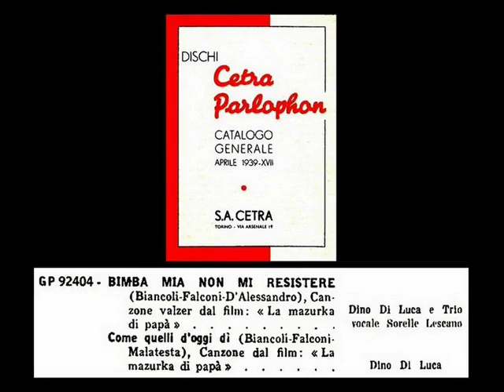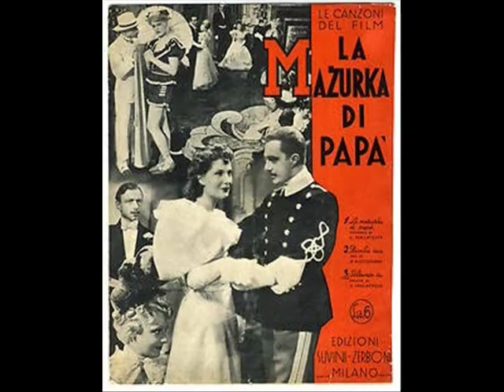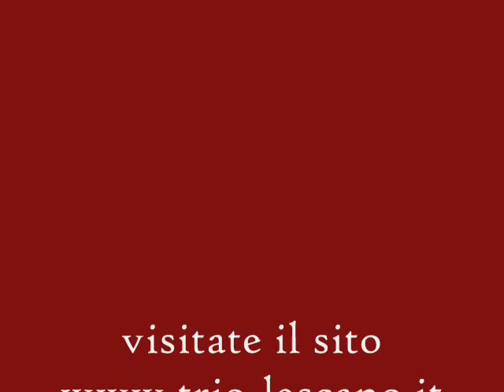Bimba mia non mi resistere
Bimba mia non mi resistere (Biancoli Falconi D'Alessandro). disco GP 92404b matrice 153368. Orchestra Cetra diretta da P.Barzizza.

Canzoncina non molto interessante, parte della colonna sonora del film "La mazurka di papà" del 1938 con Vittorio De Sica, Umberto Melnati ed Elsa De Giorgi, una produzione in costume per la regia di Oreste Biancoli, tratto dalla Rivista "Dura Minga"
Alcuni ricorderanno il tormentone di molti anni dopo, nei Caroselli con Ernesto Calindri, appunto sul "Dura minga,non può durare".
Le Lescano si lanciano con scioltezza in un ritmo allegro che ricorda un po' troppo i finali tipici della rivista, con l'immancabile passerella. Dino Di Luca quasi declama la sua strofa in 3/4 per ripassare il testimone alle ragazze che ripetono il ritornello. L'orchestra, fino ad allora di mero sfondo, si lancia in alcuni passaggi notevoli che presto però sfociano nel quasi bandistico. Una prova di secondo piano, dunque, ma preziosa in quanto si tratta di una delle quasi introvabili canzoni del Trio Lescano.Questa traccia audio é stata offerta da Marco Basso